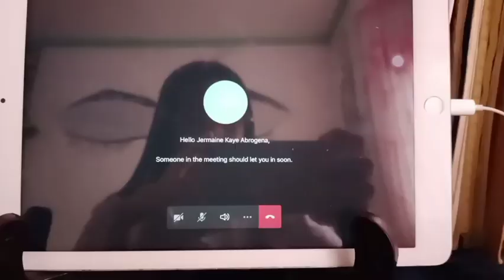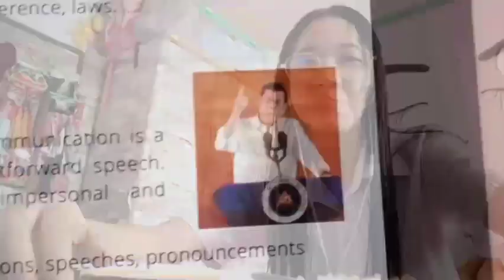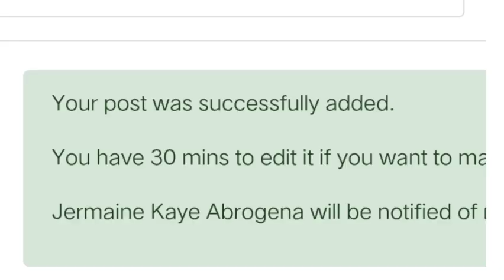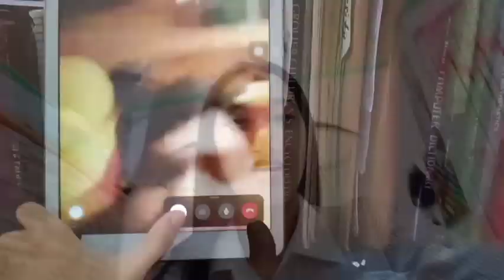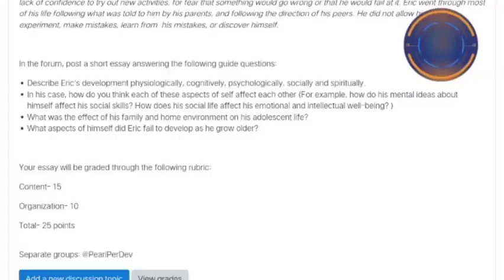A Day in My Life as Senior High Student *online class edition | Philippines | Kaye Abrogena